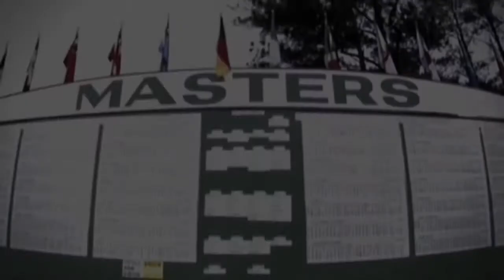2016 Rossdale Masters Tournament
5:00am - Final Round US Masters Live on the Big Screen
6:00am - Southern US Style Breakfast
9:30am - Rossdale Masters Golf Tournament
2:00pm - Lunch
2:30pm - Green Jacket Presentation

Chance to win a 2016 US Masters Pin Flag

Call Rossdale Pro Shop on 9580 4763 to book